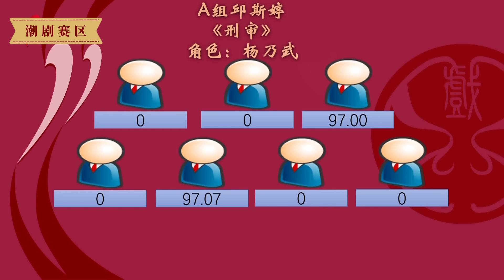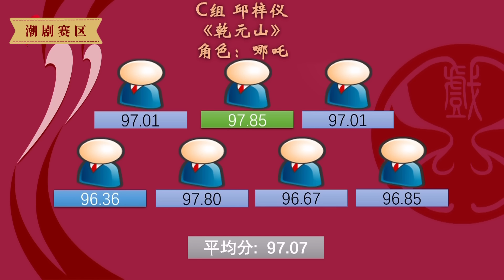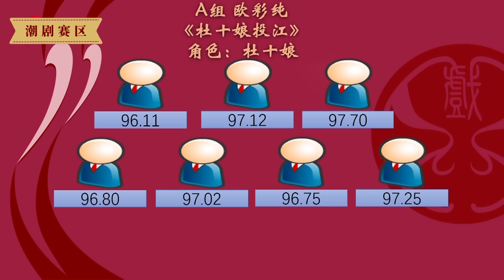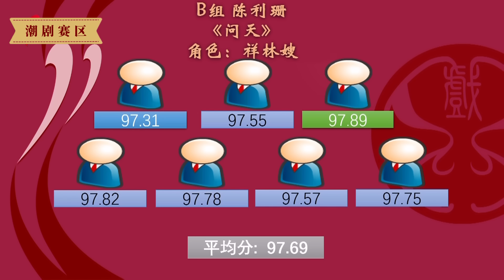Teochew Opera-第十一届广东省中青年戏剧演艺大赛潮剧赛区 第三场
《夜探浮山》辛培荣
《徐策跑城》郑健彪
《情勾》刘樱妮
《刑审》邱斯婷
《大劈棺》林销鸿
《乾元山》邱梓仪
《死谏》林洁燕
《杜十娘投江》欧彩纯
《问天》陈利珊